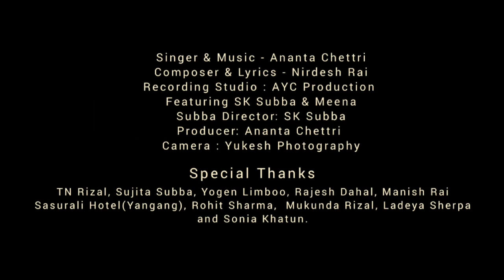New Nepali Song "MAZZAKO" || Ananta Chettri ft. SK Subba Meena Subba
Presenting New Nepali Love Song "Mero Pyaro Sathi"

Audio Credits:
Singer & Music  : Ananta Chettri
Composer & Lyrics: Nirdesh Rai
Recording Studio: AYC Production

Video Credits:
Cast: SK Subba , Meena Subba
Camera:Yukesh Photography
Producer : Ananta Chettri
 Special Thanks:
TN Rizal,
Sujita Subba,
Yogen Limboo ,
Rajesh Dahal,
Manish Rai
Sasurali Hotel(Yangang),
Rohit Sharma,
Ladeya Sherpa,
Mukunda Sharma,
Sonia Khatun.